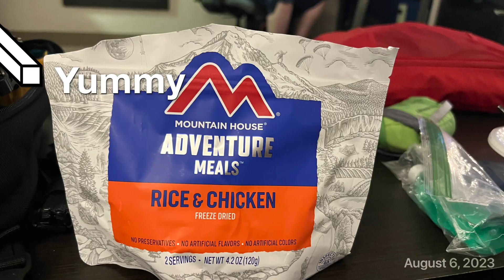Mid Atlantic BDR August 2023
Back country discovery routes.